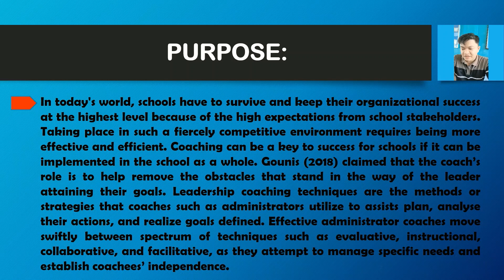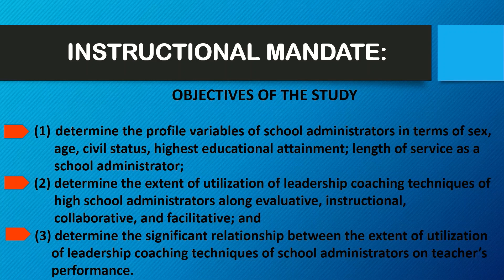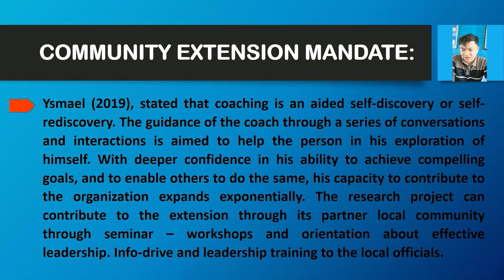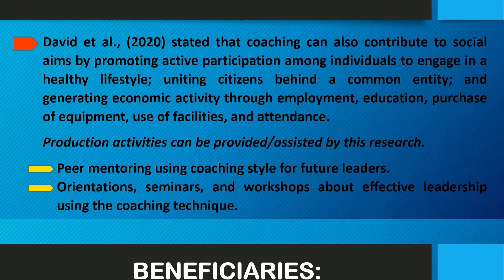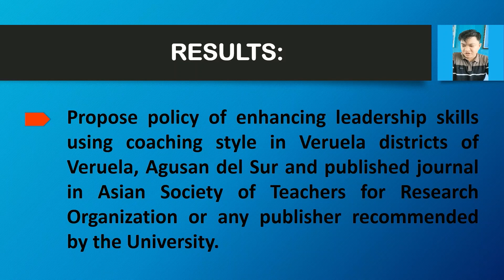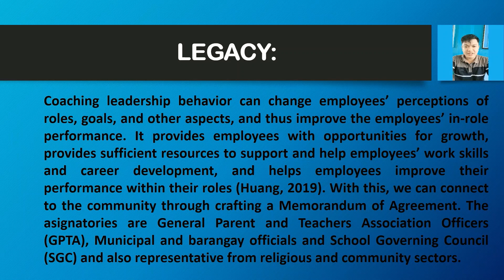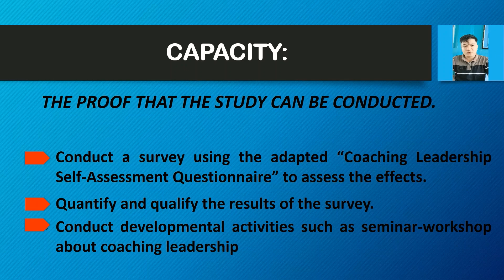Title for Research using Concept Note Format || Dissertation || Thesis